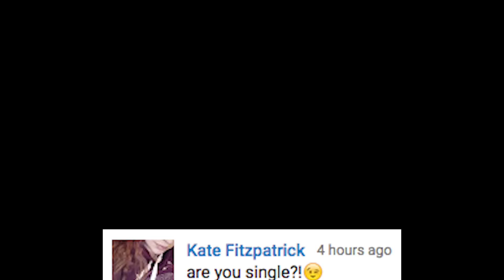Are You Single? - VLOG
A lot of people have been wondering.. are you single..?